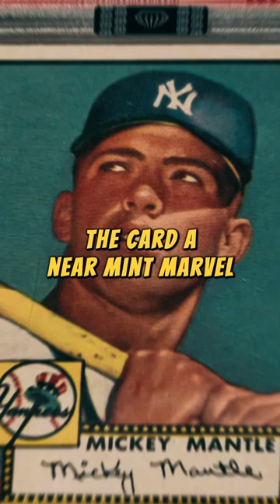He Bought A $2 Million Baseball Card for Just $2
Discover the Hidden Gems of History | Curio Cabinet

Embark on a captivating journey through time with Curio Cabinet, your ultimate source for extraordinary historical oddities. Dive into our collection of visually captivating and thought-provoking videos that unveil the untold stories and peculiarities of the past.

Unearthing Forgotten Curiosities: Delve into the depths of history as we bring to light the forgotten curiosities that textbooks often overlook. From bizarre artifacts to obscure events, our videos showcase the hidden gems that challenge conventional narratives.

Quirky Tales and Unconventional Narratives: Prepare to be entertained and enlightened as our expert researchers unearth quirky tales and share unconventional narratives that will leave you amazed. Explore the strange rituals of ancient civilizations, unravel enigmatic mysteries, and discover peculiar inventions that defy common knowledge.

Stay up-to-date with our latest releases, engage in lively discussions, and connect with like-minded individuals who appreciate the offbeat side of history.

Ignite your curiosity, expand your knowledge, and rediscover the wonders of the past with Curio Cabinet.